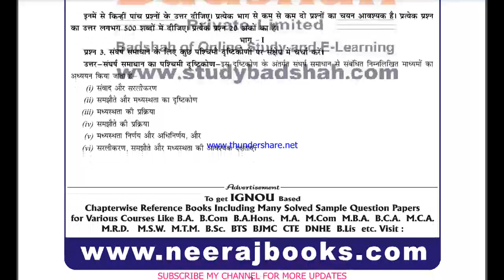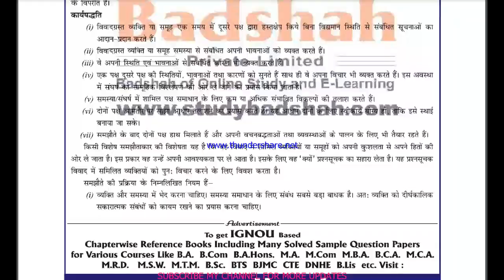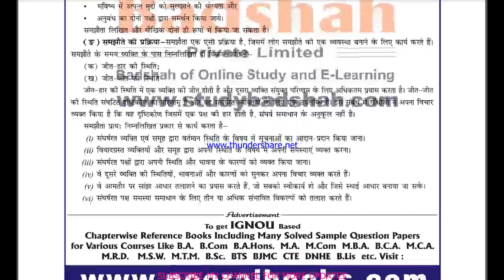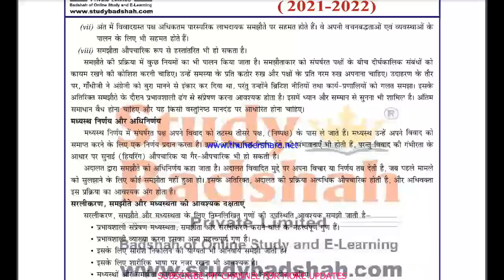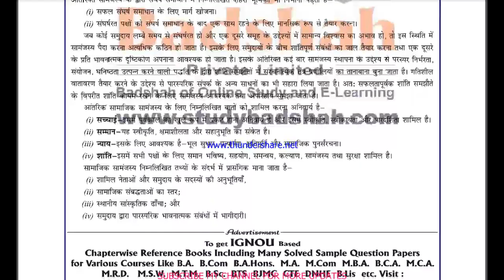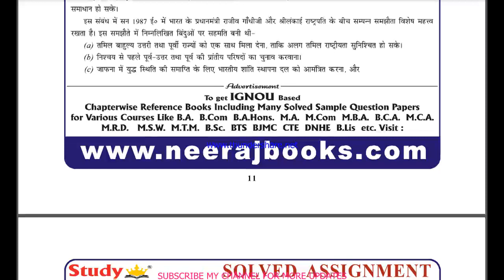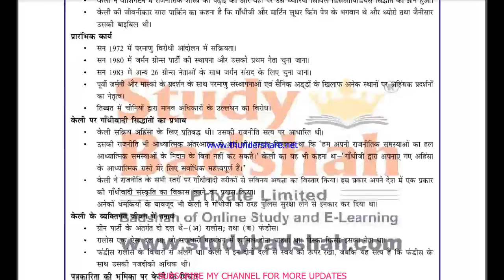mgpe 8 solved assignment 2021-22 / mgpe 8 solved assignment in hindi / ignou mgpe 8 pdf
mgpe 8,
mgpe 8 solved assignment 2021-22,
mgpe 8 assignment 2021-22,
mgpe 8 assignment 2021-22 in Hindi,
mgpe 8 solved assignment in Hindi,
mgpe - 8 solved assignment in Hindi 2021-22,
mgpe 8 solved assignment 2021-22 in Hindi,
ignou mgpe-8 free pdf,
mgpe 8 solved assignment 2022,
mgpe 8 assignment pdf,
mgpe 8 assignment 2022 in Hindi,
mgpe 8 ignou assignment,
ignou mgpe 8 solved assignment,
ignou,

mgpe-8 solved assignment 2022 in Hindi,
mgpe 8 free solved assignment,
ignou mgpe-8 solved assignment 2021-22 in Hindi,
ignou mgpe 8 free solved assignment pdf download,
ignou mgpe 8 free solved assignment,
mgpe 8 handwritten assignment pdf 2021-22,
mgpe 8 ignou assignment with answer,
mgpe 8 assignment 2021-22 solved,
mgpe-8 assignment pdf download,